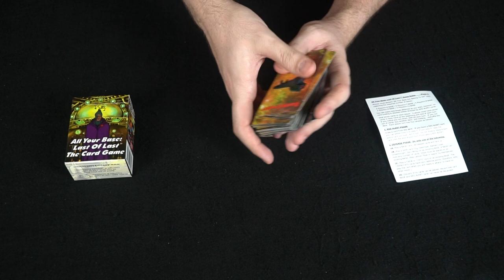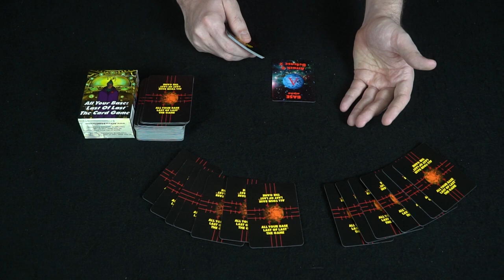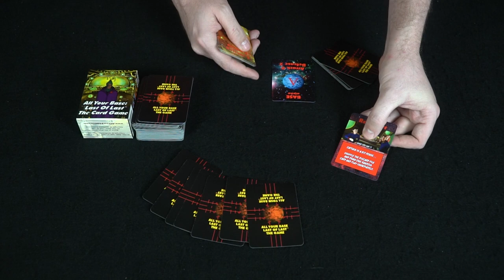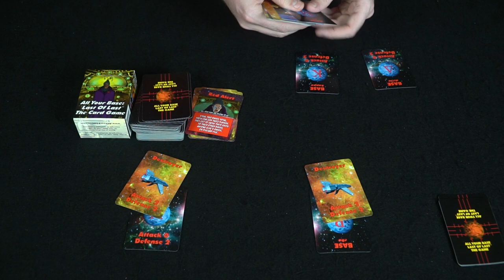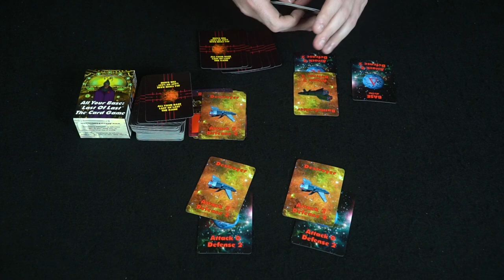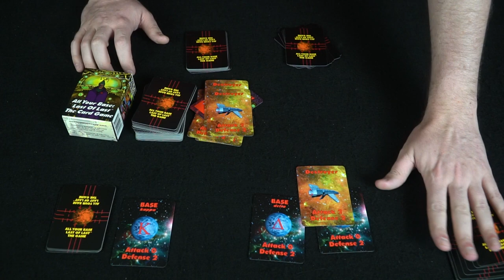All Your Base : Last of Last - The Card Game Review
All Your Base - Review by Unfiltered Gamer

Check out All Your Base at: Allyourbaselol.com